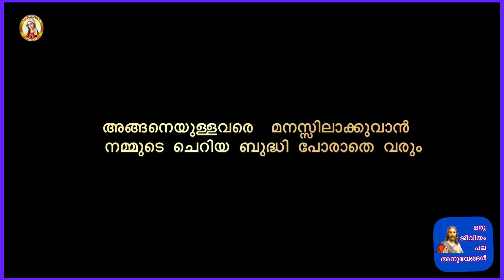12 April 2023